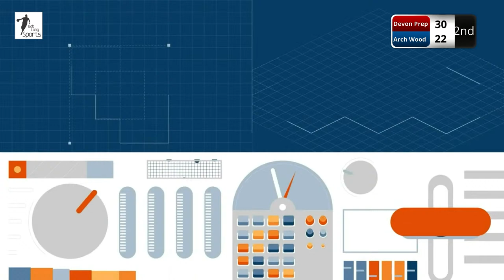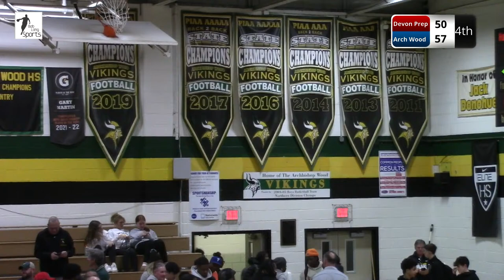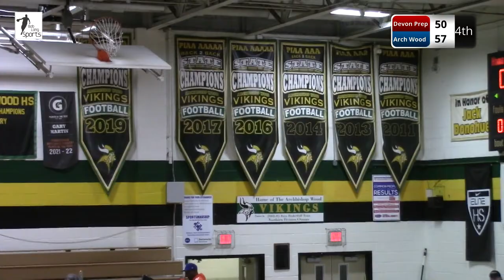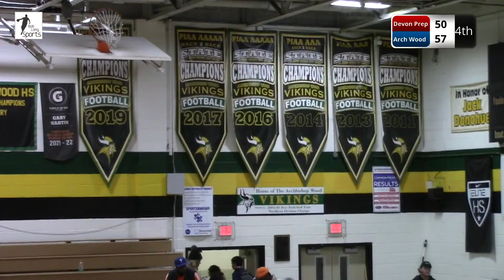Archbishop Wood High School vs. Devon Preparatory School Basketball (January 12, 2023)